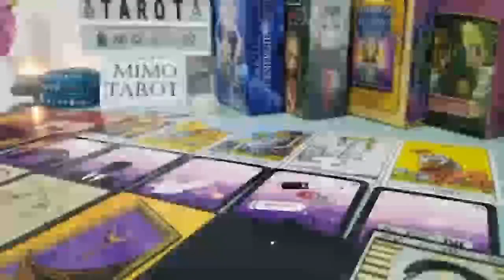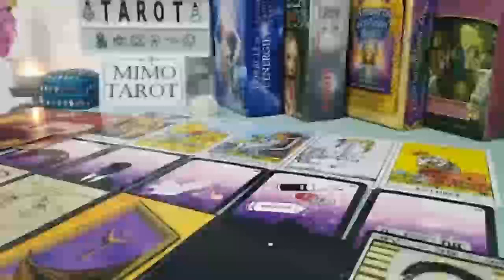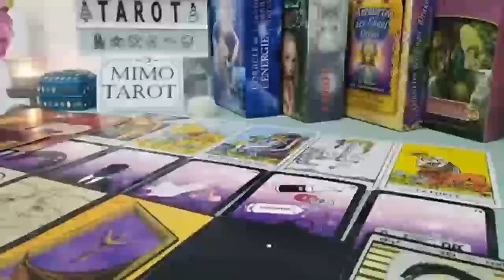TAURUS Tarot Love Reading SOMEONE UNDERSTANDS NOW